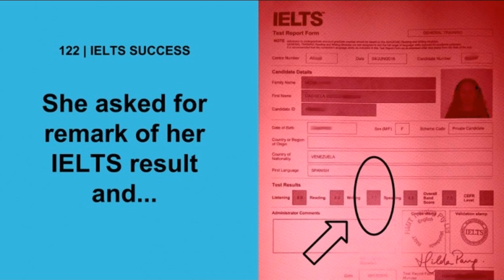122 She asked for remark of her IELTS result and…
It’s difficult to say what the IELTS appeal success rate is, however here is an example of a successful remark application:

Wow! You won’t believe what happened to this IELTS student!

Do you remember Gabriela?

Well in this episode I said to Gabriela that we will have another interview when she gets a Band 7.

Well she didn’t, what an absolute disaster, I was really down in the dumps after, and she was.

We both had worked so hard to improve her scores, and she felt deep down she had improved also.

So, in the end she got the result and was STILL on 6.5 in the writing, so she decided to apply for a remark.

She applied for an IELTS remark, and paid the $179.

The IELTS official said it would take up to 8 weeks to get her result back.

But she decided to anyway, and it came back in 2 weeks!

And yes she got the 7.0 in writing she felt she deserved!

Congratulations Gabriela – a real star!

In this episode Gabriela shares how she prepared, how she improved, and why she decided to study online instead of a going to a normal language academy.

Gabriela also mentions how the private Facebook group for Sentence Guide students really helped her by offering support and more guidance.